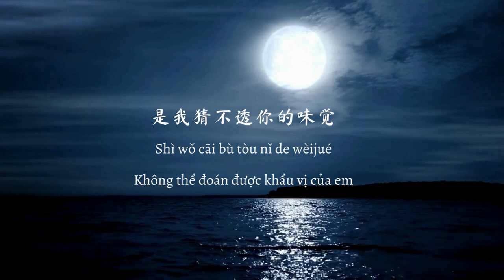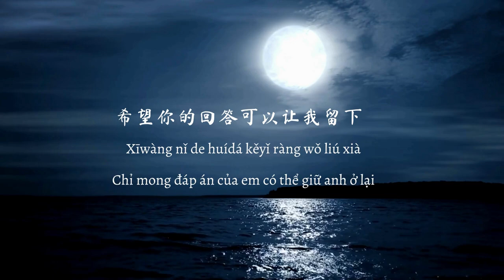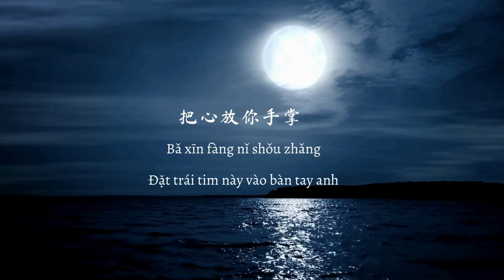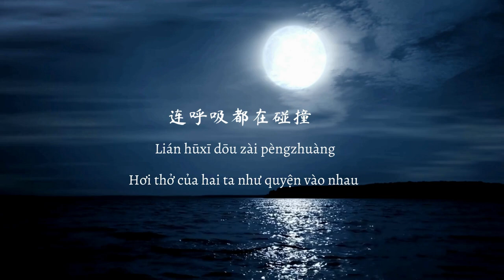(Vietsub + Pinyin) 危险派对 - Bữa Tiệc Nguy Hiểm // Vương Dĩ Thái (王以太)-YUN - Cầu Cầu (球球)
Song  :危险派对 - Bữa tiệc nguy hiểm
Singer: Vương Dĩ Thái (王以太) - YUN - Cầu Cầu (球球)